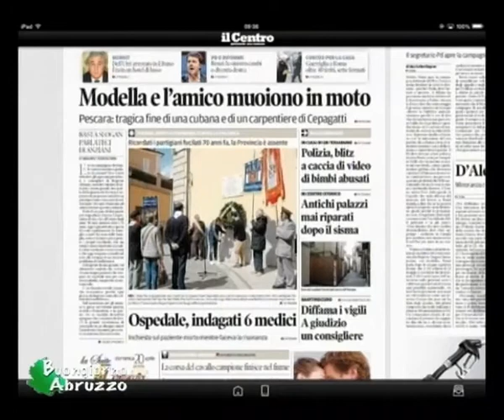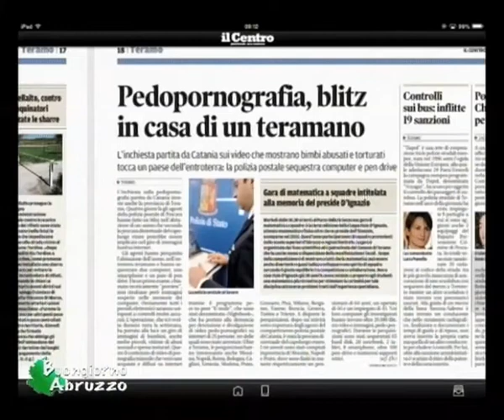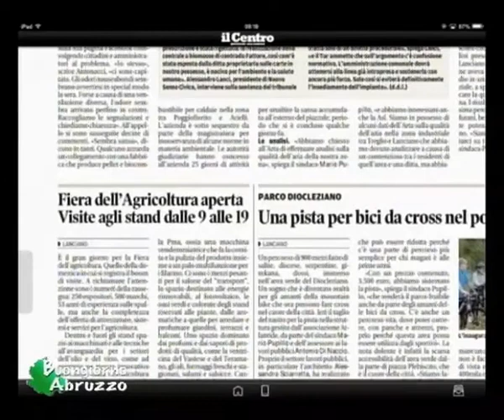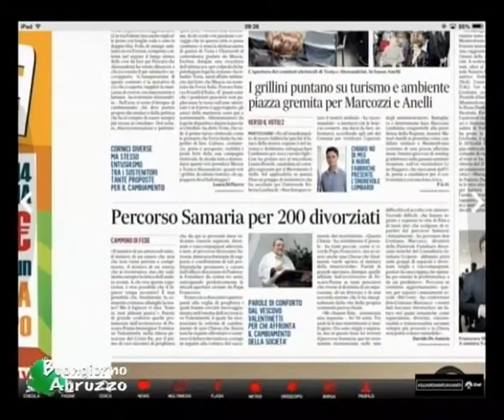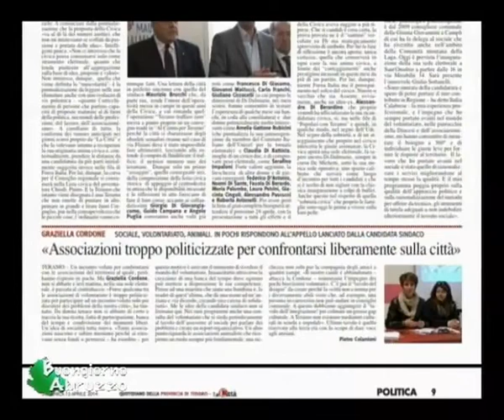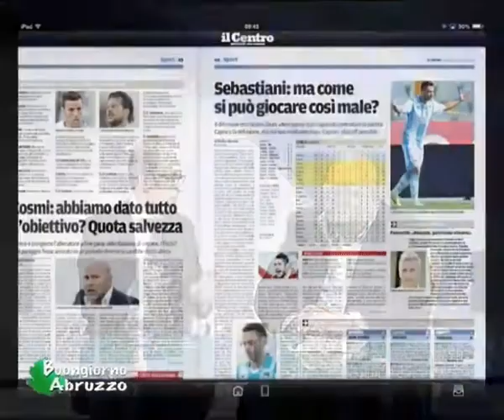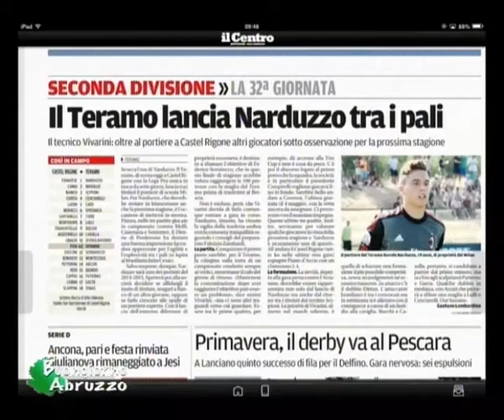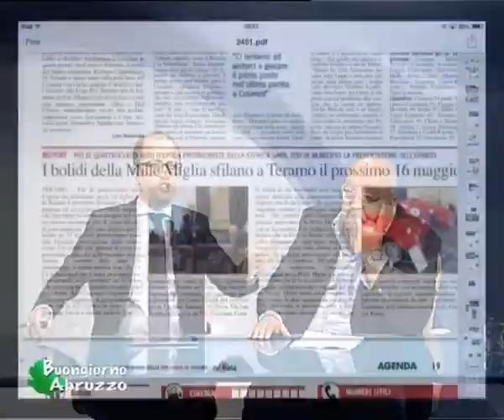BUONGIORNO ABRUZZO 13 04